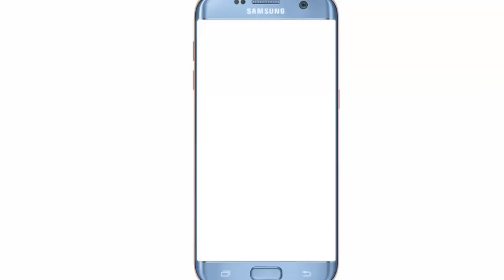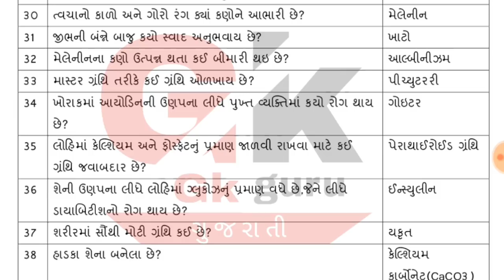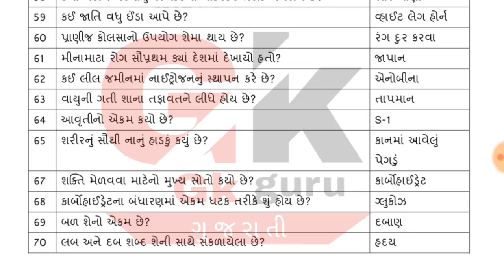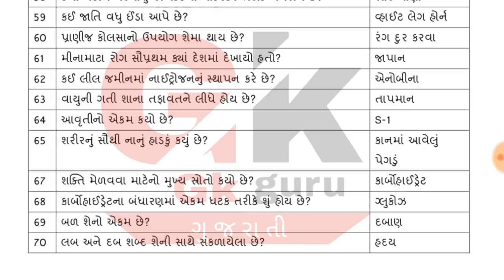Gujarat police bharti 2018 || upcoming gujarat police constable exam 2018-19 || vigyan bhag 2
Gk guru ચેનલ માં આપણું હાર્દિક સ્વાગત છે. તમે અમારી ચેનલ subscribe ના કરી હોય તો subscribe કરી લો અમારી ચેનલ અને બાજુમાં આપેલી બેલ ના બટન ને દબાવી દો જેનાથી તમને આવનારી વિડીયો ની માહિતી મેળવી શકો છો.

Gujarat police bharti 2018 || upcoming gujarat police constable exam 2018-19 || vigyan bhag 1||

Gujarat police bharti 2018,upcoming gujarat police constable exam 2018-19,vigyan bhag 2,Vigyan imp questions in gujarati,Gujarat police constable 2018 preparection,gujarat police constable 2018,gujarat police bharti 2018 latest news,General science,સામાન્ય વિજ્ઞાન,